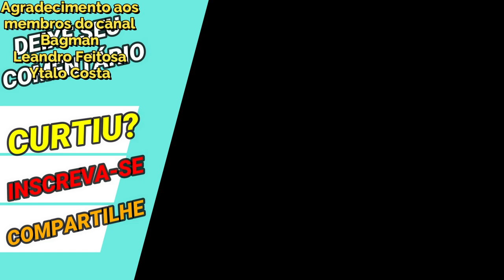Sumiu do Jamiel, Ainda Vale Myu de Papillon Cloth Repair - Saint Seiya Awakening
Confira o que achei ao jogar com Myu de Papillon despertado no metal atual de Saint Seiya Awakening.